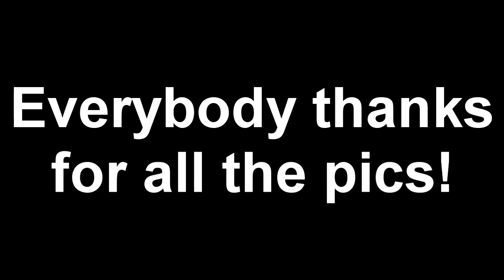GTAV : Snapmatic Part 1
Many thanks

MilkZLyricist